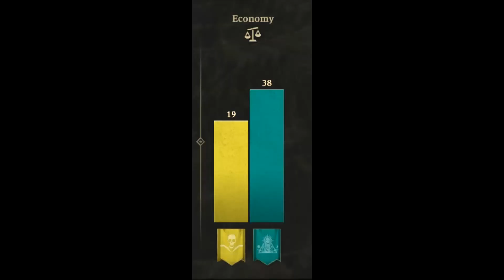حلقة عبارة عن جلد ( الانتقام من العجيز 😍🔥) ||| الحلقة التاسعة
كود الايتم شوب ( فورتنايت ) : MrWantd